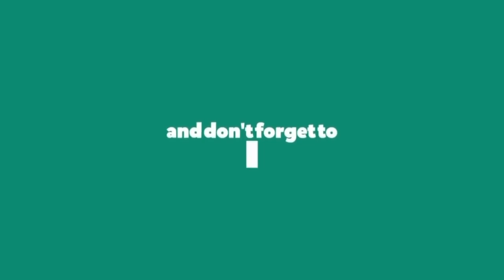Jadwal Liga Spanyol 2023 Pekan 12 | Sociedad vs Barcelona~Klasemen La Liga 2023-2024 Terbaru~Live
Jadwal Liga Spanyol Malam Ini Pekan Ke 12
| Live bein sport
Liga Spanyol 2023 Jadwal liga spanyol nanti malam

Jadwal lengkap pertandingan liga spanyol
pekan ke 12 tahun 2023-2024 serta klasemen sementara dan top score

Las Palmas vs Atletico Madrid
Osasuna vs Girona
Betis vs Mallorca

Celta vigo vs Sevilla
Sociedad vs Barcelona
Alaves vs Almeria
Valencia vs Granada

Villarreal vs Bilbao
Real Madrid vs Vallecano

Getafe vs Cadiz